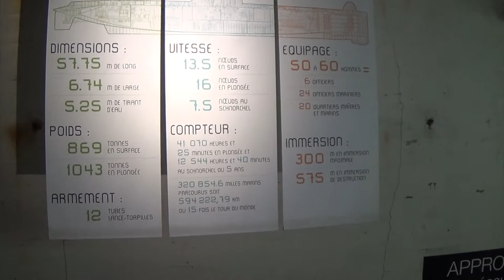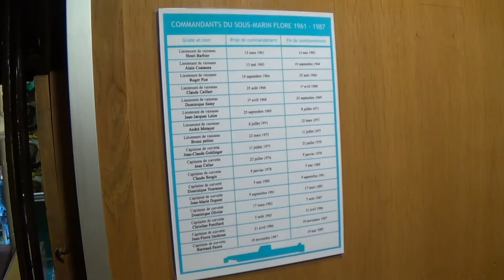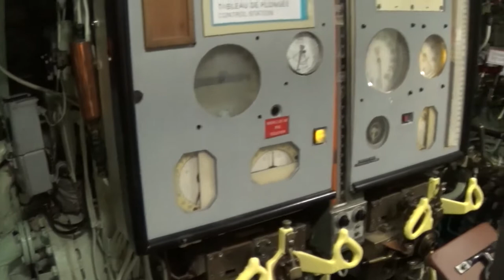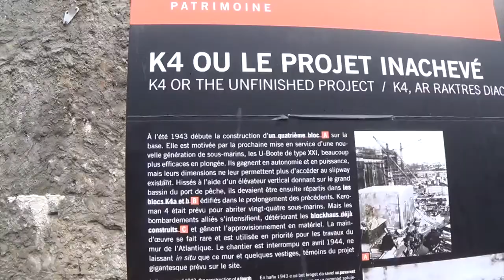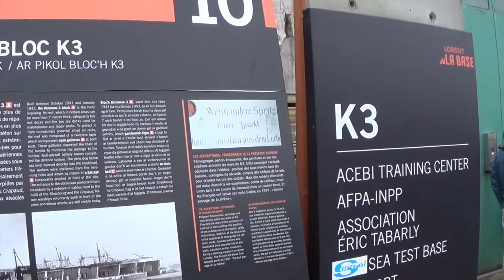❗️ LORIENT ❗️VISITE DU SOUS MARIN 👀😳👍, VISITE DES BLOCKHAUS DE LA BASE SOUS MARINE ⚓️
Dans cette vidéo, nous sommes à Lorient pour visiter le sous-marin Flore et la base de keroman.

Le Matériel :

Téléphone portable